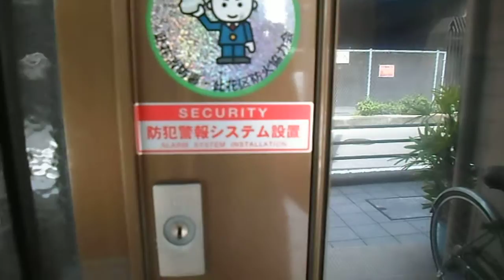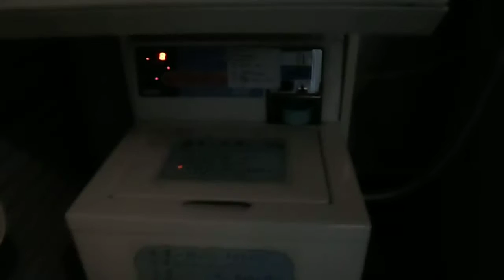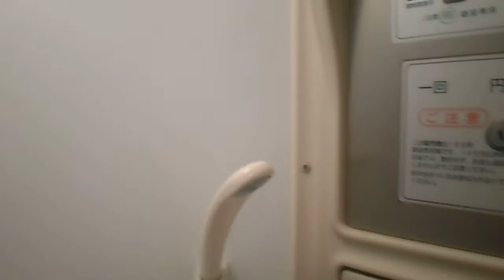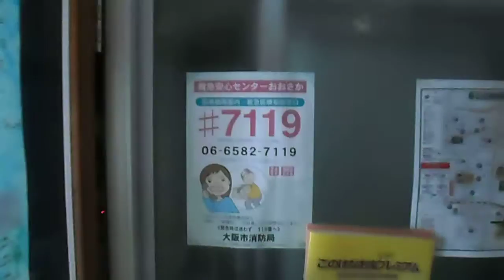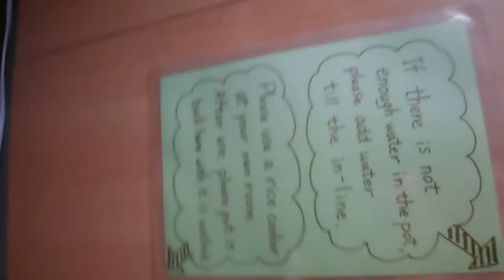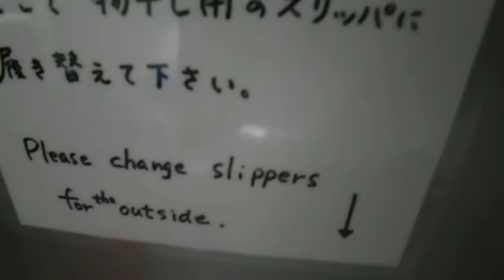Guesthouse Rainbow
The guesthouse where I am staying at.